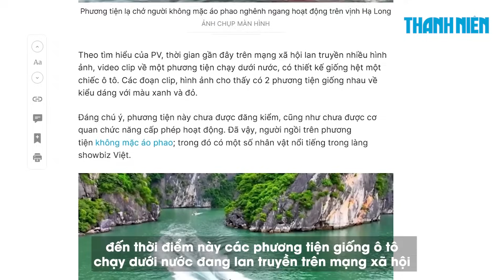Xác minh phương tiện "lạ" chở người trái phép trên vịnh Hạ Long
Cơ quan chức năng tỉnh Quảng Ninh đang xác minh, làm rõ những hình ảnh, đoạn video clip về một phương tiện 'lạ' giống ô tô nhưng chạy dưới nước hoạt động chở người trái phép tại vịnh Hạ Long.

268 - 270 Nguyễn Đình Chiểu, Phường Võ Thị Sáu, Q.3, TP HCM